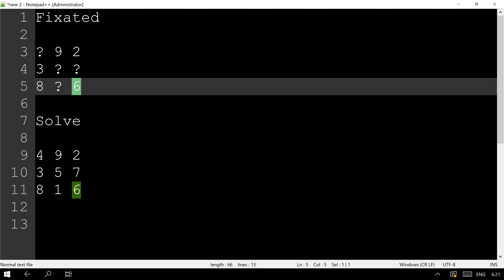Exquisite Chest Locations in Inazuma pt. 6 | Genshin Impact | เก็นชินอิมแพกต์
-- ToC --
00:00:00 Exquisite Chest, 8 Cube Devices Puzzle, 2nd Time, Ruins NE of Bourou Village
00:04:07 Exquisite Chest

--- Remark ---
For this 2 relay stones puzzle chest, we have the technical problem recording the clip. So, we will explain it here;
1. Follow 2 Electro Seelies in Ruins Underground first
2. Place Relay Stones on the top of 2 pillars outside just front of the trapdoor you took the relay stones.
00:04:35 Exquisite Chest, 5 Cube Devices Puzzle, Waterfall NE of Sangonomiya Shrine
00:06:39 Exquisite Chest, Lightning Probe Puzzle, Cliffside Beach E of Bourou Village
00:09:02 Exquisite Chest, Ruin Destroyer & Scout, Rocky Beach of Island SE of Bourou Village
00:10:16 Exquisite Chest, Glowing Rune Puzzle, Perch Tree E of Tsurumi Island
00:11:22 Exquisite Chest, Stormstone & Probe Puzzle, Hill N of Autake Plains
00:12:17 Exquisite Chest, Seelie x3, Water Draining Mechanism, Perch of Shirikoro Peak

Find your way through the mist and make an offering at the perches 2/3, Shirikoro (v. 2.2 WQ)
Shirikoro Peak's Underground Cave Puzzle and Treasure Series

00:15:29 Exquisite Chest, Relay Stone Puzzle, Entrance Gate of the Underground Ruin beneath Shirikoro Peak

Ruin Cruiser x2, Entrance Gate of the Underground Ruin beneath Shirikoro Peak

00:17:16 Continue solving the puzzle
00:17:48 Continue solving the puzzle
00:17:52 Puzzle solved

Open the chest

00:19:19 Activate device to open Gate 1
00:20:13 Seelie 1/3

Water Draining Mechanism 2
Exquisite Chest, Seelie x3, Water Draining Mechanism 2 of Underground Ruin beneath Shirikoro Peak
Achievement: Foggy Guidance

00:21:12 Seelie 1's Court
00:21:48 Seelie 2/3

Fluorescent Fungus x2, 2 Amethyst, 1 White Iron, 2 Iron Outcrops,
Pillar in Ballroom of Underground Ruins beneath Shirikoro Peak

00:22:40 Continue following the Seelie 2
00:22:58 Seelie 2's Court
00:23:14 ACHV reward: "Foggy Guidance"
00:23:26 Seelie 3/3

Seelie 3's Court
Water drained 3
Open the chest

-- Gameplay --